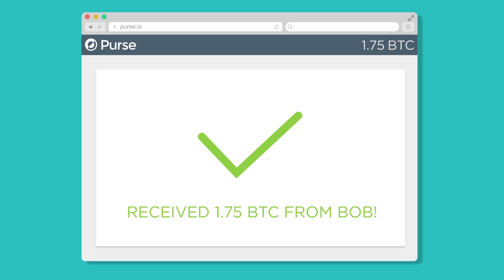Introducing Purse.io - How to Save 20% on Amazon with Bitcoin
Welcome to Purse -- an online marketplace where you can shop on Amazon and save huge with Bitcoin! Just search for what you want, pay with bitcoins and save! It's just as easy as shopping on Amazon. Try Purse today! Spend Bitcoins, Save Money!